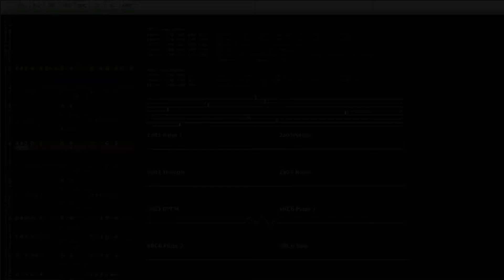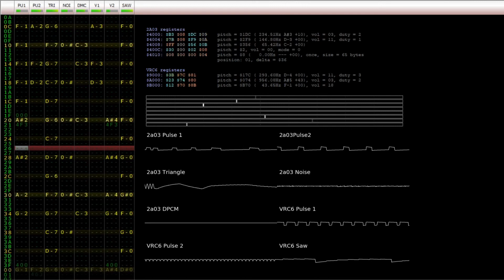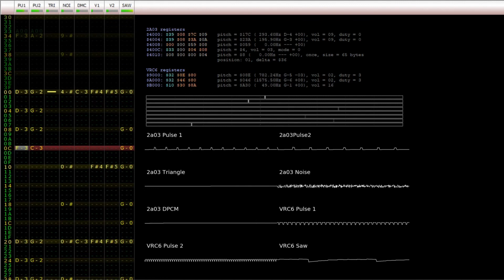The Tragic Prince - Castlevania: Symphony of the Night - Michiru Yamane - j0CC Famitracker (VRC6)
The Tragic Prince from Castlevania: Symphony of the Night
Expansion: VRC6